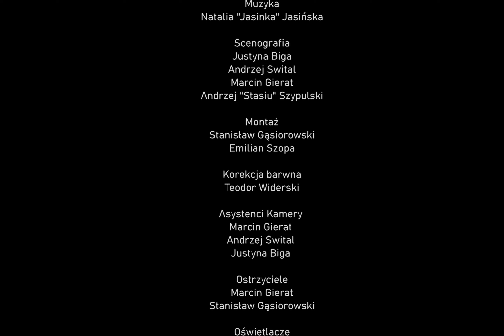OGIEŃ I WODA - Film Spring Open 2022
Światła, kamera... ojej!
Panie i Panowie, wraz z ekipą przedstawiamy Wam film, który powstał na tegorocznym Film Spring Open w Krakowie 🤩

Camera: Sony Venice 2
Lenses: Irix

Reżyseria/zdjęcia: Emilian Szopa 🎬

Wystąpiły: Dominika Zdzienicka, Marika Yunt 🧝‍♀️
Z mojej strony trochę śpiewu, nyckelharpy, fletu i banjo 🎻🪕 A kroki w wodzie dogrywaliśmy w hotelowej wannie! 😜

Trochę o samych plenerach:
Film Spring Open to coroczne plenery inicjatywy Sławomira Idziaka, na których młodzi ludzie uczą się robić filmy. Uczą się od najlepszych i na najlepszym sprzęcie. Daje to niecodzienne możliwości poznania ciekawych technologii.

Podziękowania dla całej ekipy i organizatorów Film Springu, widzimy się za rok!